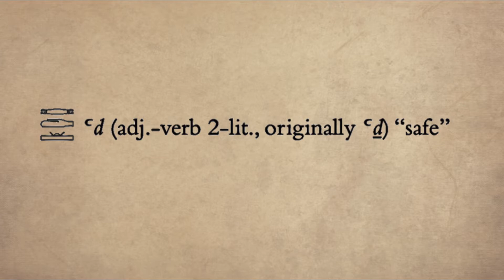Hieroglyphs starting with 'ain' | Ancient Egyptian Language Lesson 07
Biliteral signs are among the most frequent of all hieroglyphs. There were nearly a hundred in common use.

The table in this link shows these signs, arranged in the order of their first consonant, reading down the table, and their second consonant, reading across. To find the biliteral sign at, for example, scan down the first column to the "a" row, then across to the t column.

Learn middle egyptian

Learn to read old egyptian

Learn Egyptian hieroglyphs